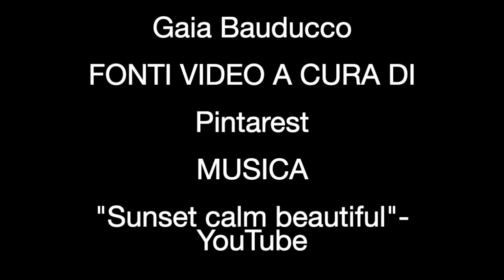Io te e il mare - Booktrailer